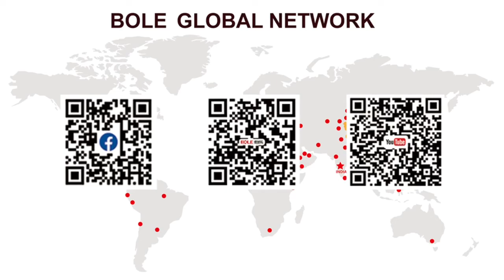BOLE EKH Series injection molding machine in Philippines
EKH Series Hydraulic Servo Energy Saving injectionmoulding Machine
High utilization of clamping force
Material Saving
High accuracy Less
possibility of flash
Offer better
protection for
molds and platens
Bigger opening stroke